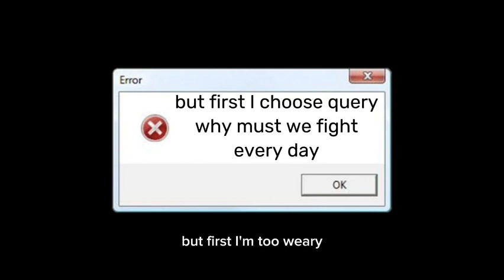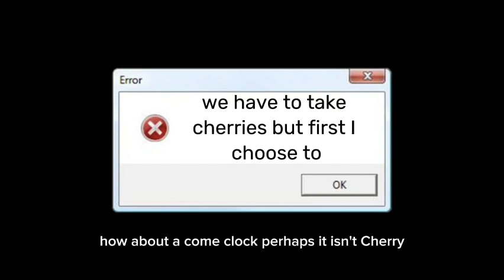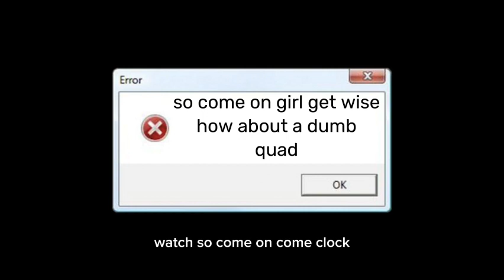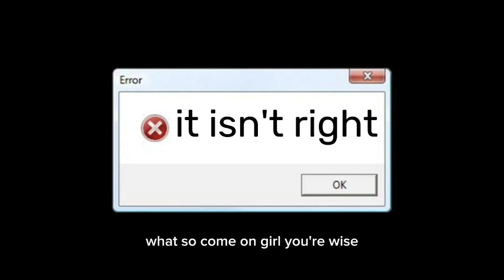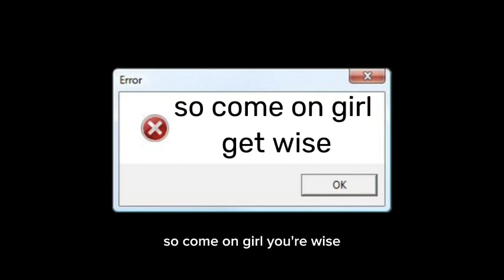Kids Next Door - Were Us and They Are Them but it has "unrecognised lyrics" and repeated 5 minutes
I think Numbuh 2 says "quad or clock"